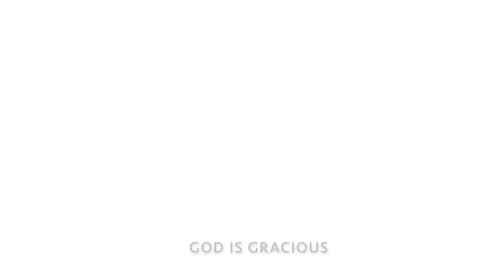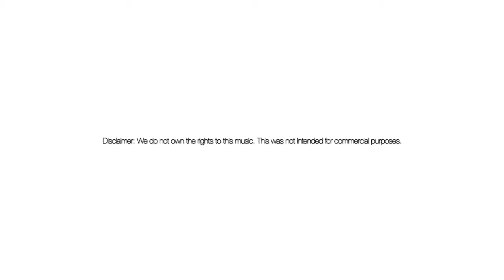The Great Divide, Point of Grace Cover by CCMR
Jesus built a bridge of love, spanning the Great Divide for us to be reconciled to God. Now, it's our turn to build a bridge and spread His love.💓

"And that He might reconcile both unto God in one body by the cross, having slain the enmity thereby." Ephesians 2:16

Credits:

"The Great Divide" Words and Music by Grant Cunningham & Matt Huesmann
on the album The Whole Truth (1995)

Special thanks to these talented ladies Yeng Grapa-Tambua Charlyn Eugenio Weng Armigos Arevalo👏👏👏And to our sound tech master Eljo John👏👏👏. It  was a great collaboration. Thanks anew for including me in this project. All glory to God!🙏🙌